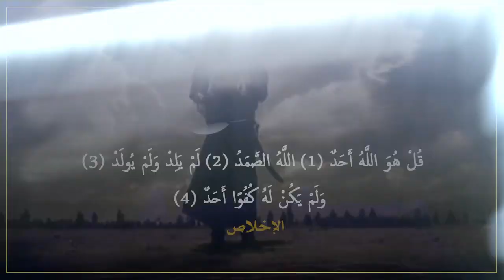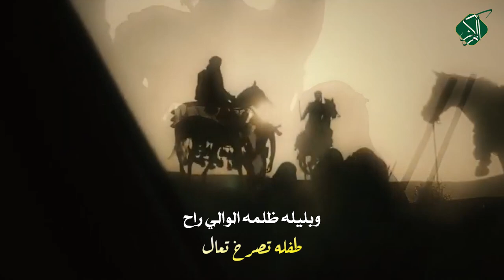(عصر القبورية )شور حسيني || طفله تصرخ تعال || حيدر العادلي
شور حسيني || طفله تصرخ تعال || حيدر العادلي